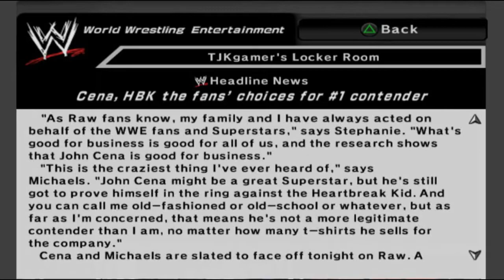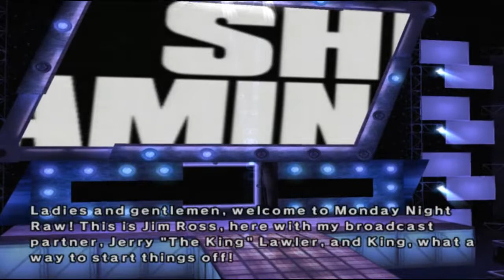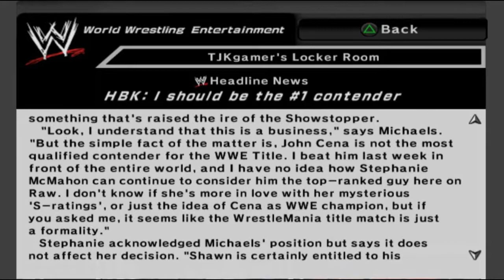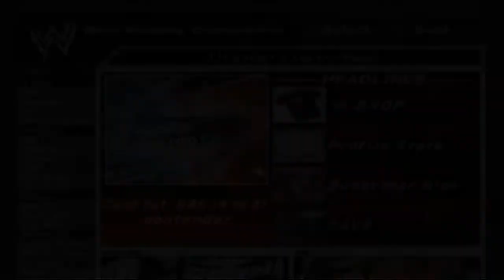WWE Smackdown vs Raw 2007 - Part 28 (Keepin It Real)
After winning the WWE Tag Team titles again, we head back to Raw for some unfinished business which is to win the WWE championship.

Some of the storylines left to be played are those that can't be played as John Cena as he is part of it. However, in this game, I can just switch my controls so that I can play as John Cena before the start of the match. So technically, I'm still playing as John Cena.